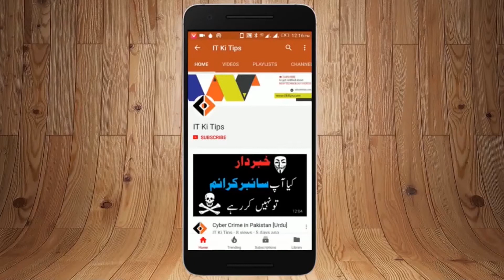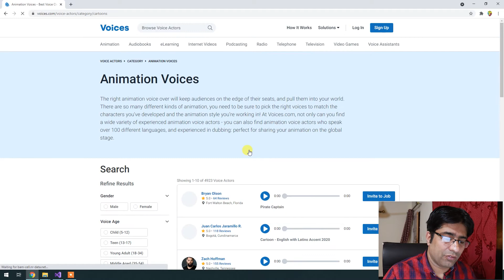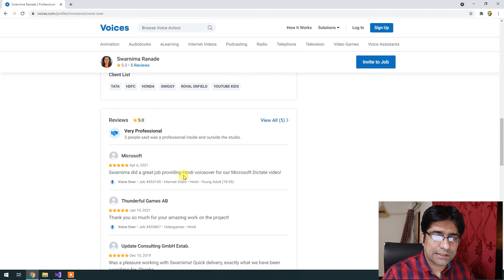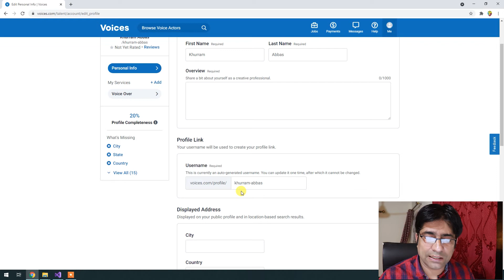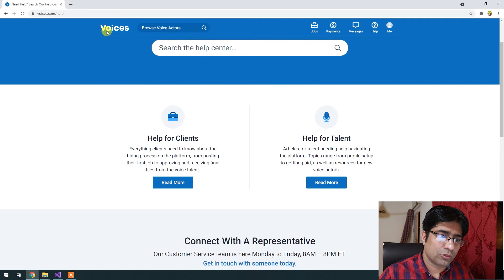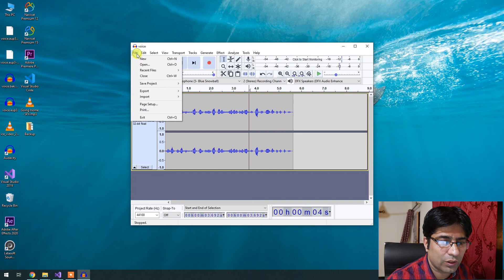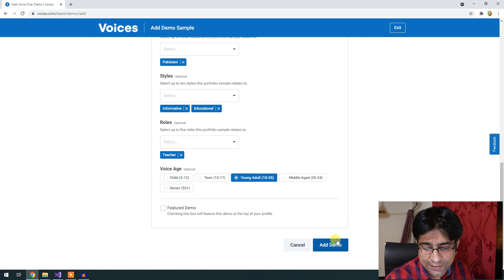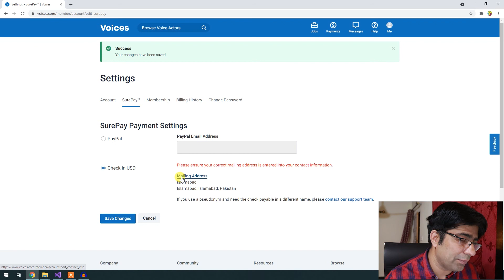Voice Acting Jobs 2021 | Find Voice Over Jobs Online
Voices is a platform that provides prices for different kinds of voice services, such as commercials or voicemail messages. Actors are not required to join a union to secure work on Voices and can audition for all jobs after joining the company's marketplace.

Audacity
Audacity is an easy-to-use, multi-track audio editor and recorder for Windows, macOS, GNU/Linux and other operating systems.

Video by Cristian Rojas from Pexels
Photo by olia danilevich from Pexels

voice acting jobs in pakistan
How do I get a job in voice acting?
voice over jobs in pakistan from home
urdu voice over jobs online
voice over jobs from home
female voice over jobs in pakistan